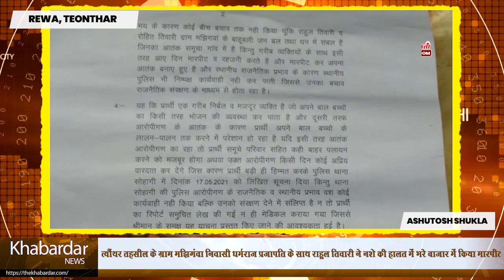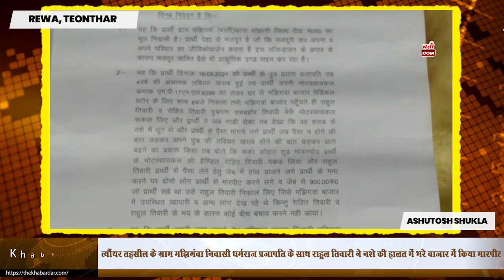त्यौंथर तहसील के ग्राम मझिगंवा निवासी धर्मराज प्रजापति के साथ राहुल तिवारी ने नशे की हालत में भरे बा